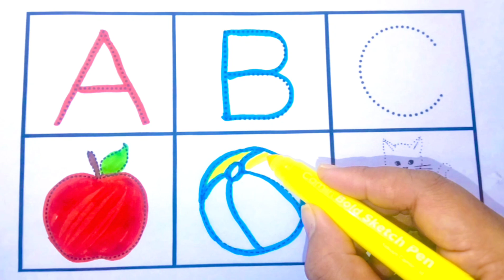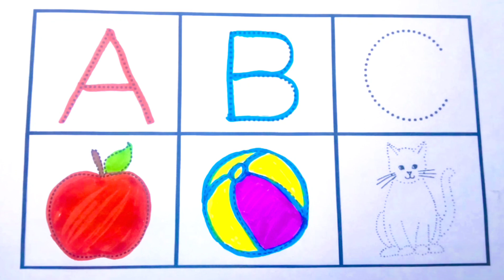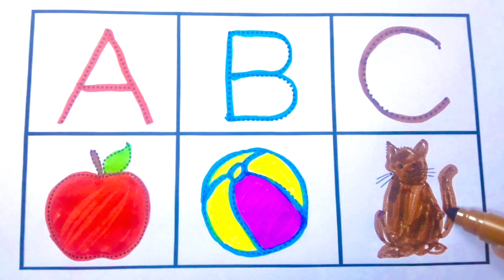A for Apple, B for Ball, Alphabets, छोटे बच्चों की पढ़ाई, kids class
for Children